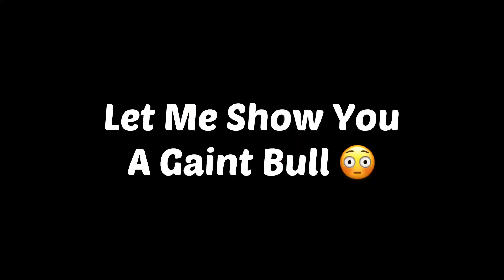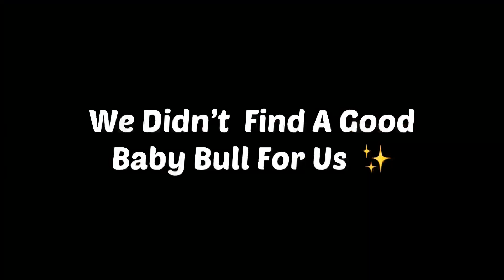Mission-“Buying A Baby Bull For Eid Ul-Adha” | Qurbani 2021 | Vlog 🐂✨ | Huzaifa Javed Khan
As Salamu Alykum Beautiful People
This Video Is About Buying A Baby Bull For EidulAdha.Because Eid Is Coming Near And Qurbani is Must.
So This All Video Is About bull cow and Etc